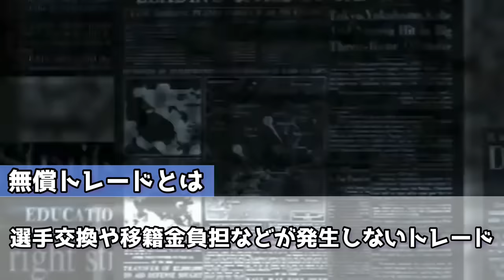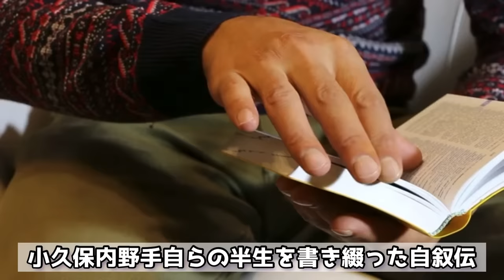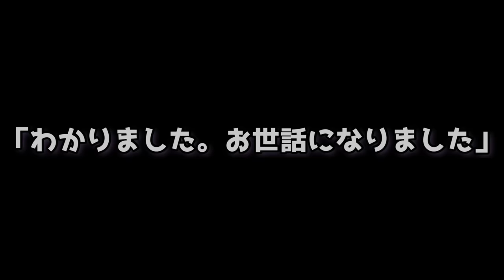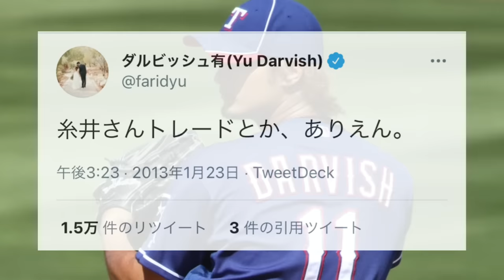【衝撃】プロ野球界を震撼させた平成のとんでもないトレード3選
小久保裕紀「一瞬に生きる」

【目次】
00:32 西武：秋山幸二、渡辺智男、内山智之⇄ダイエー：佐々木誠、村田勝喜、橋本武広
02:59 ダイエー：小久保裕紀⇄巨人 無償トレード
06:38 日本ハム・糸井嘉男、八木智哉⇄
オリックス・木佐貫洋、大引啓次、赤田将吾

【音源】
DOVA-SYNDROME